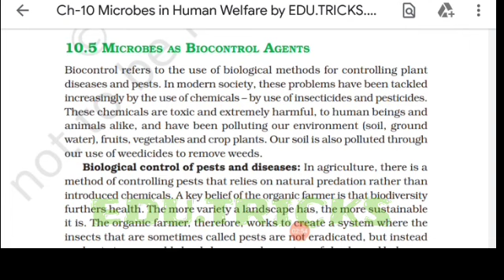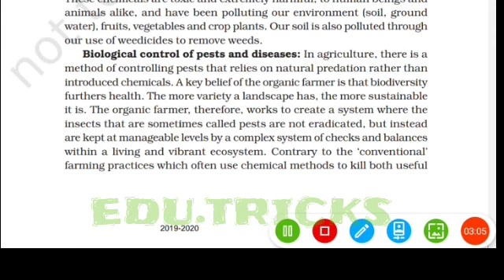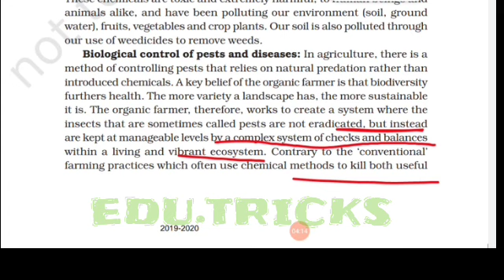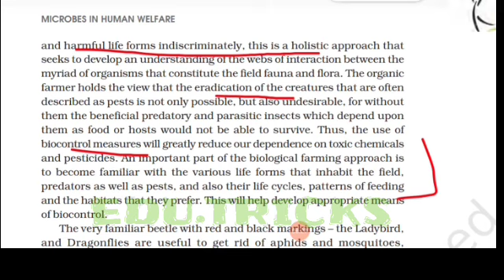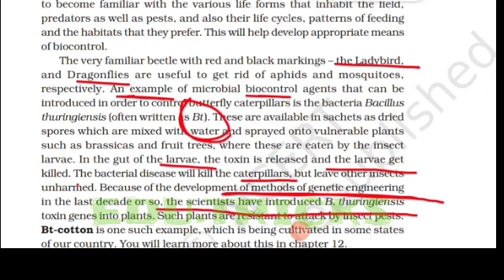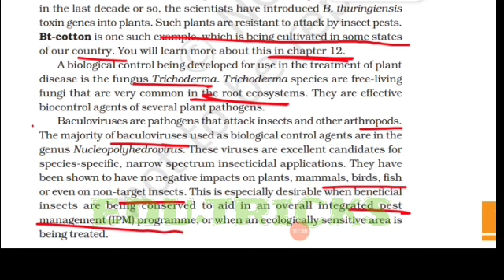Microbes in Human Welfare - Chapter - 10 | NCERT Detailed Explanation for NEET Part - 4 | Edu.tricks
Hello students

Hear is the quick revision series 4th video of chapter 10 of biology "Microbes in Human Welfare "
This is part 4 of the chapter.
I try to solve your all doubts from this chapter in this video and I give full detailed explanation of this chapter.
Share this with your friends for helping them in bio...